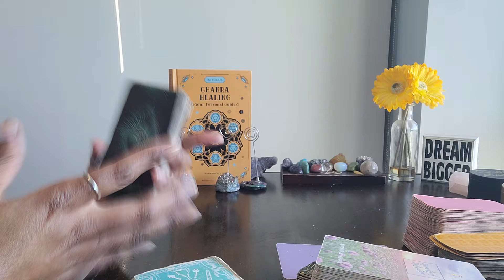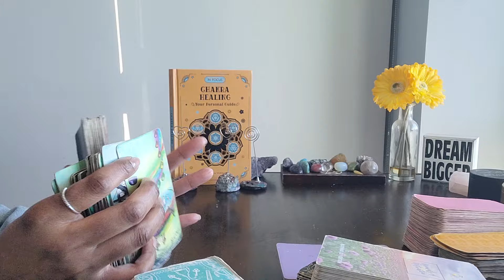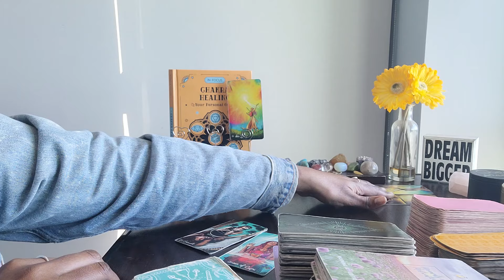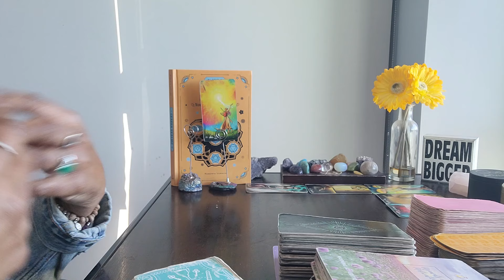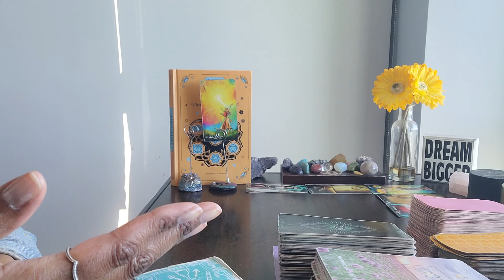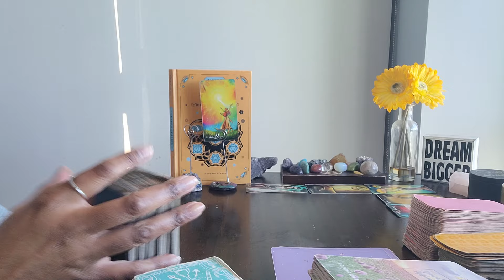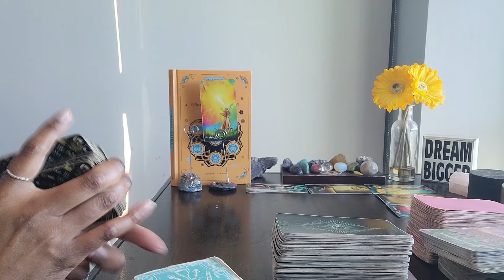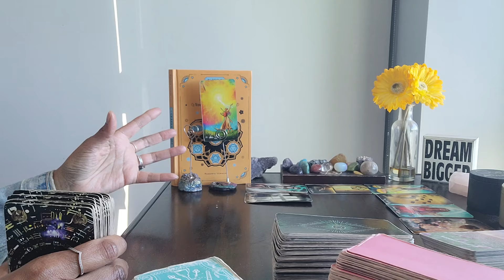Cancer: #24 - TOWER - Message from your ancestors! Expect some good news very soon!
⭐️Purchase Digital Calendar:
⭐️Purchase Digital Journal:
⭐️ Table Read:  CHAKRA HEALLING by Roberta Vernon

⭐️ VIDEO UPLOADING SCHEDULE:
  4x/week for every Zodiac Sign

⭐️Purchase Digital Calendar:
⭐️Purchase Digital Journal:
⭐️ Table Read:  AKASHIC RECORDS by Linda Howe

⭐️ VIDEO UPLOADING SCHEDULE:
  4x/week for every Zodiac Sign